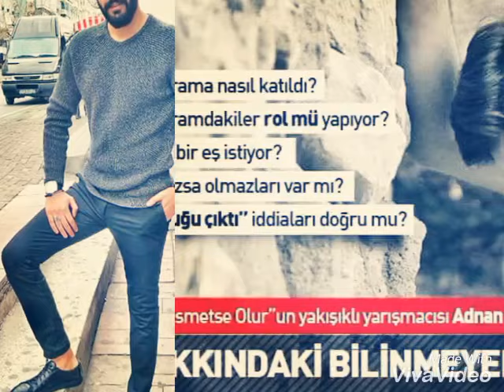adnan Kızıltaş YANINDAYIZ -----